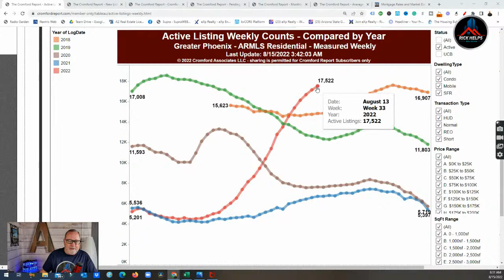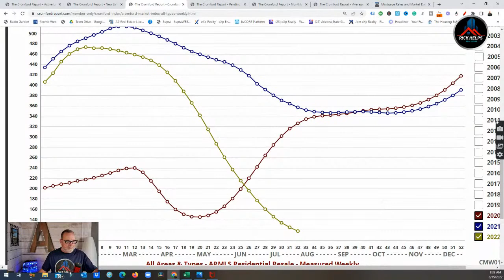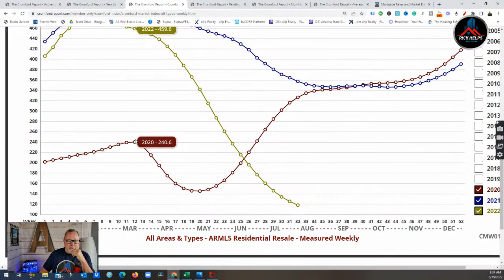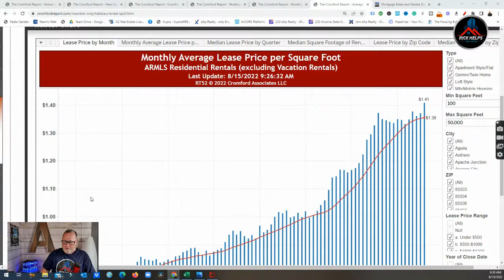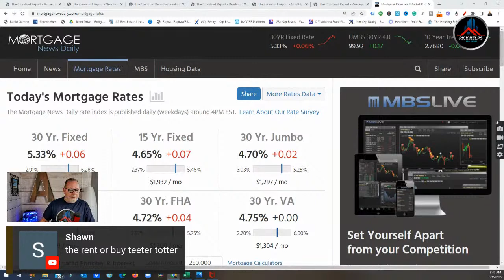We're STUCK & Price Reductions Continue | Arizona Real Estate Market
I was curious if we might hit a ceiling of new listings in the Arizona real estate market.
While two weeks does not make a trend it makes us wonder.

Previous Video - Sleepy week in Arizona? | Arizona Real Estate Show

0:00-Start
0:49-7 day moving avg
1:32-Active listings
3:32-Cromford market index
4:08 -Pending listings
5:00-Opendoor
7:40-New Builds
9:08-Rental price update
9:38-Mortgage rates
10:12-Stuck?
12:23-Seasonality
13:23-Peoria Glendale pricing

Rick McHone
Realtor with EXP Realty